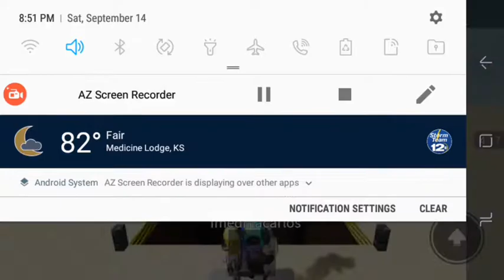Playing can you survive mario On roblox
in this video i decided to play something besides rage,so i played this.